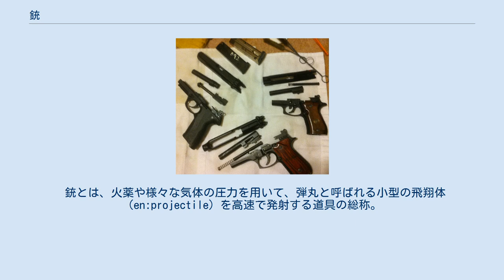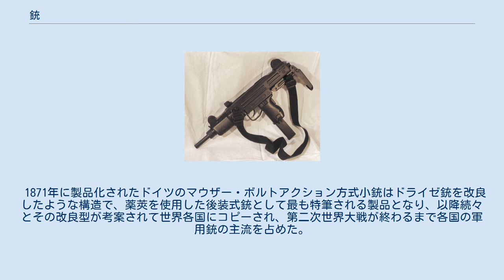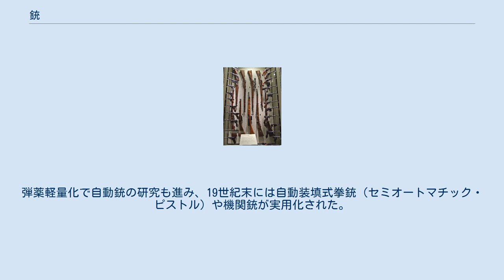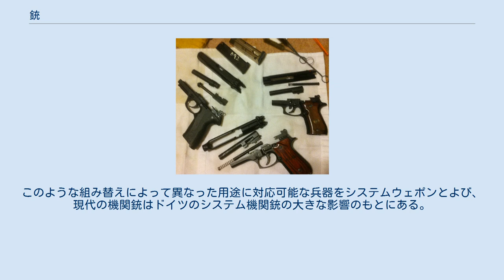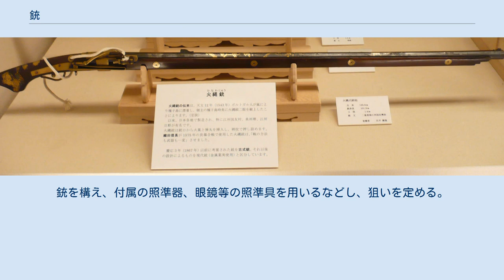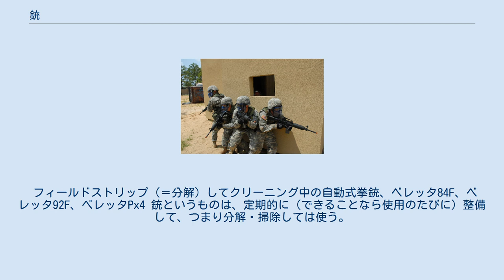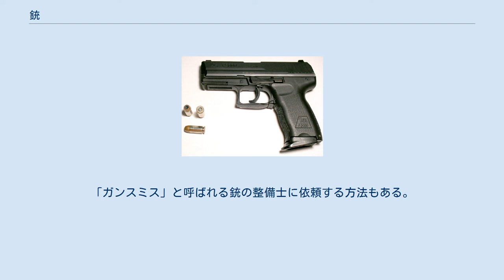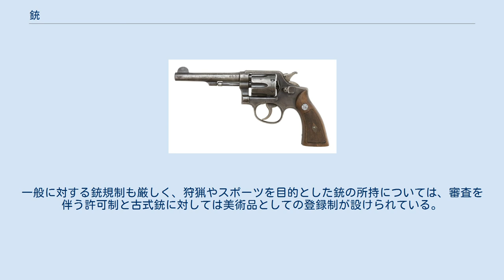銃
スミス&ウェッソン ミリタリー&ポリス 第一次世界大戦期のドイツのピストルや小銃 第二次世界大戦後（戦後）にイスラエルから登場したサブマシンガン、UZI（ウージー） 銃（じゅう）とは、筒状の銃身から弾を発射する道具であり、砲より小型の物を指す。
 銃とは、火薬や様々な気体の圧力を用いて、弾丸と呼ばれる小型の飛翔体（en:projectile）を高速で発射する道具の総称。
弾丸は高い運動エネルギーを持ち、強い殺傷力や破壊力を持つので、狩猟の道具や武器として用いられる。
 一般には、口径が20ミリ未満のものを銃と呼び、20ミリ以上のものを砲として分類するが、この基準は運用組織によって異なる場合がある。
例えばアメリカ軍および自衛隊では口径20ミリ以上、海上保安庁では同30ミリ以上を砲と呼んでいるが、旧陸軍では明治40年6月以降は口径11ミリを超えるものを砲、昭和11年1月以降はこの区分を廃止して銃か砲かは制式制定毎に決定、旧海軍では40ミリ以上の口径を砲と呼んだ。
 「銃」という漢字は元来、斧の峰部分に設けられた柄を差し込むための穴を表し、転じて主に金属製の筒から弾丸を発射する武器を表すようになった。
また現代中国語では、「槍」の字を用いる。
 狭義では、一人で持ち運びができる銃のことを「銃器」と称することもある。
 最近では非実体弾を射出する各種の武装・装備を銃と呼称する事も増えている（光線銃等）。
その為に、前述の銃定義は広義では当てはまらない事も多い。
 元朝の青銅製の「手銃」（ハンドキャノン） 弾丸を発射する火薬を最初に発明した国はいまだに確定していない。
中国、アラビア、インドなどが、それぞれ自国が最初だと主張している。
ギリシアの古文書に書かれる「ギリシアの火」が火薬の起源と主張する説もある。
現在のところ、中国説が有力であるという。
 初め火薬は、梱包されて導火線をつけ、投擲して建物などを焼く、焼夷弾の火毬に利用された。
火毬は火薬を陶器の容器に装填し、破裂すると破片が飛び散る原始的な手榴弾となった。
この手榴弾は鉄炮と名づけられ、13世紀にモンゴル帝国が武器として各戦場で使用した。
1274年の日本襲来（元寇）の際にもモンゴル軍によって使用された。
 同時期に中国では、槍の柄に筒状の容器を取り付けて、その中に火薬を詰めて推進力に利用して飛ばす「火箭」が使用された。
中国の古文書には、1259年に寿春府で、筒状の木や竹の中に火薬と石の弾丸を入れて前方に飛ばす「突火槍」が発明されたと記されている。
この突火槍が後の銃の原型になったとされている。
その後、1270年から80年頃に突火槍にかわり、青銅などの金属を筒状に鋳造した「手銃」（ハンドキャノン）が製造され、これは筒の後方に木の柄を取り付けて使用した。
14世紀に入ると中国各地に手銃が伝わり、同世紀末頃に中国各地で製造が始まっている。
中国の主張によれば、中国で発明された火薬や火薬を使用する武器はシルク・ロードを通ってインドやアラビアに伝わったのだという。
 原始的銃は、中国、アラビア、インドなどで生まれたものであるが、その後アジア地域では近代化や発展が著しく停滞。
代わって原始的な銃砲を近代的な銃砲に発展させたことになったのは、アラビアから火薬や銃砲が伝わったヨーロッパであった。
 西ヨーロッパの柄が付いたハンドキャノン ヨーロッパでは、12世紀から13世紀ごろにアラビアの薬学書や化学書が錬金術師によってギリシア語やラテン語に翻訳され、その火薬の知識が伝えられた。
とりわけ1248年から1254年に行われたヨーロッパ人による第7回十字軍の際にアラビア軍が「突火槍」に近い構造の「ローマンキャンドル」や「手銃」を広範に使用して反撃を行ったことが大きな影響を与えた。
当時のローマンキャンドルや手銃では至近距離以外での命中はほとんど望めず、当たったとしてもプレートアーマーを貫通することはできなかったが、発射音や煙で軍馬や兵士を混乱させる効果が大きく、しばしばアラビア軍側に有利に働いた。
この戦闘で火砲の威力を知ったヨーロッパ諸国は14世紀から火砲の製造に乗り出すようになった。
 ヨーロッパで最初に製作された火砲は、ローマンキャンドルと似たキャノンロックだった。
キャノンロックは、鉄板を丸めて筒状にし、周囲に多くの鉄製バンドを巻き付けて強化し、後端には柄があった。
金属の丸い弾丸だけでなく丸い石や鉄製の矢なども発射した。
大きさは様々であり、1人で運搬して射撃できる小さい口径の物から、数人で操作する大口径の物もあった。